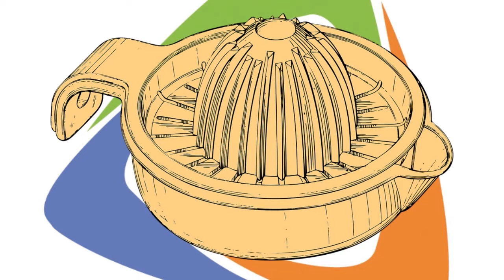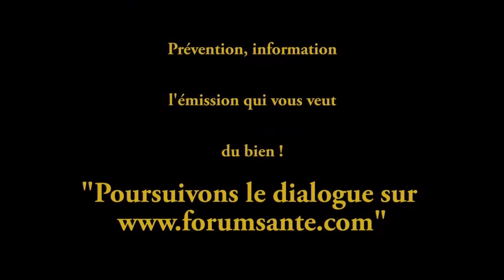Forum Santé - Les jus de fruits et les enfants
Les jus de fruit achetés en grande surface cachent beaucoup de sucre. Alain PESTALOZZI, forum santé, nous en parle et nous conseille.